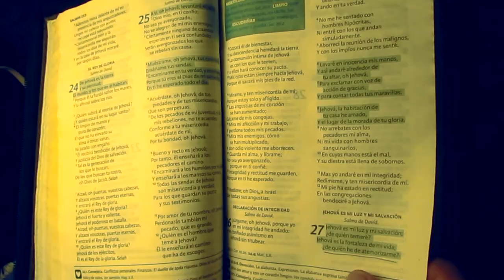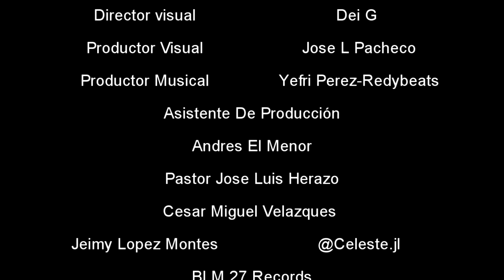•TESTIMONIO• Yefri Perez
instagram cómo: @yefri_perez